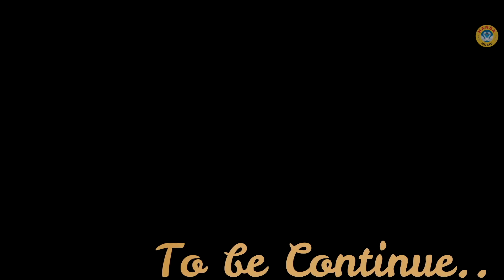फुले की ससुराल l Fule Ki Sasural | Joginder Kundu Comedy l Haryanvi Comedy | Kundu Films 2024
फुले की ससुराल l  Fule Ki Sasural   l Joginder Kundu Comedy l Haryanvi Comedy | Kundu Films 2024

kola nai
deepak kapoor
tumbal
reena balara
puspa
manoj luta
kavi inderjeet
kola nai ki comedy
time pass